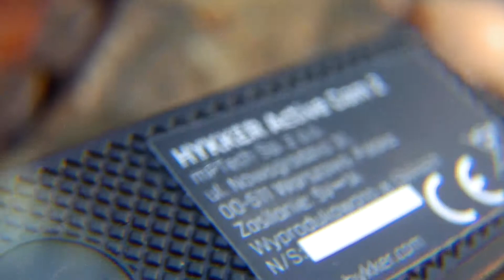(NIE)RECENZJA HYKKER ACTION CAM 2 Z BIEDRONKI!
Zrobiłem ten film by ostrzec wszystkich przed kupnem takiego badziewia, chłamu, nie wiem jak można jeszcze nazwać tą kamerę. Chociaż kamerą nie powinno się nazywać.
Tragedia i tyle.

Zapraszam do oglądania i komentarzy. Pozdrawiam,
Marek W.

Sprzęt w użyciu:
Kamera do zdań specjalnych - Redleaf SJ5000+,
Kamera do wszystkiego - Incontechs IT 4K,
Smartphone do audio i zdjęć - Samsung J5 2016.
Gimbal bo warto go mieć - Zhiyun SMOOTH-Q

W filmie użyto podkładu muzycznego na licencji Creativ Commons. Muzyka:
Nimbus - Eveningland

hykker nie kupuj recenzja action cam 2 biedronka nie dobre beznadzieja pieniądze w błoto